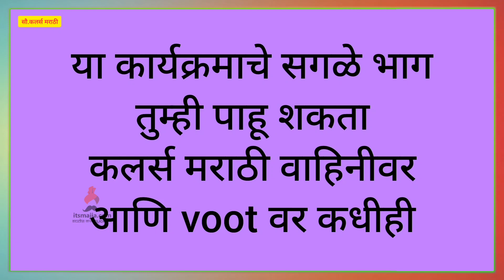Jiv Maza Gunatala | 3rd May Episode Highlight | Colors Marathi | Itsmajja